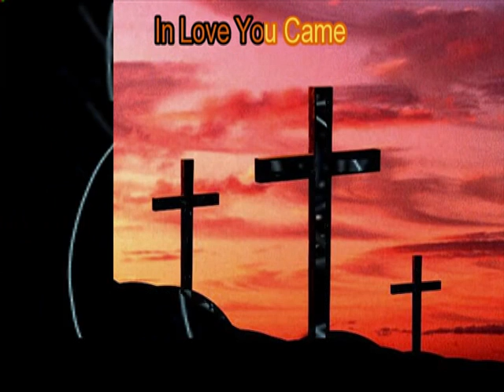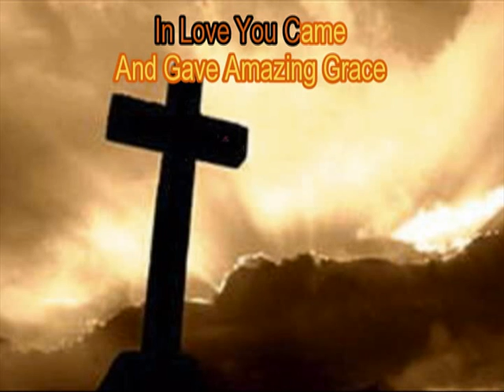Thank You for the Cross Karaoke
A gift from Marandi family for the glory of God